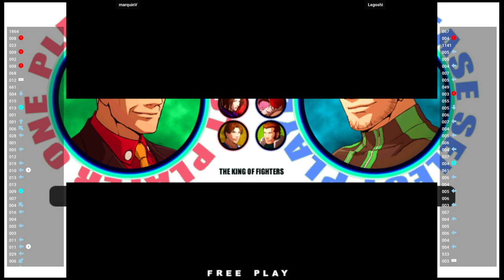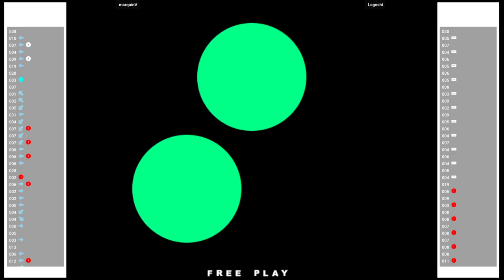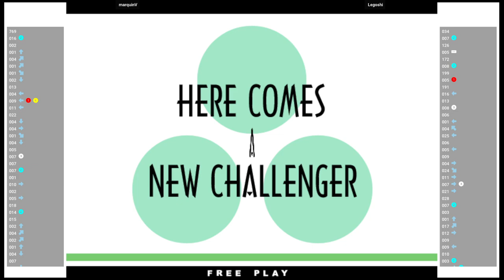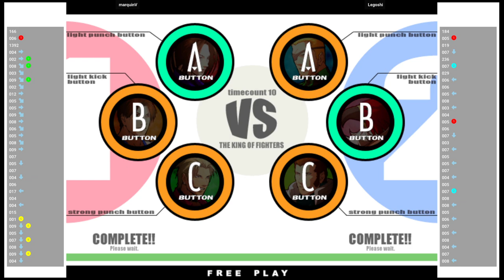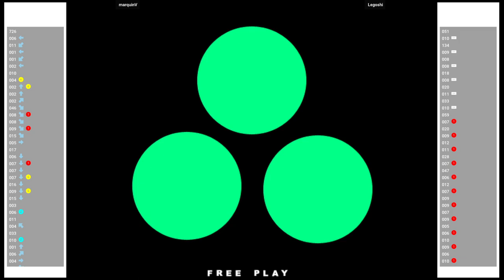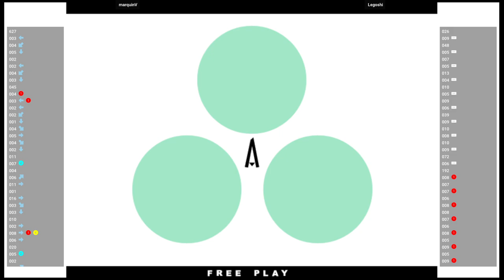KOFXI 🕹 guanatos1978 VS [DMK]~MEDICOTEPIC